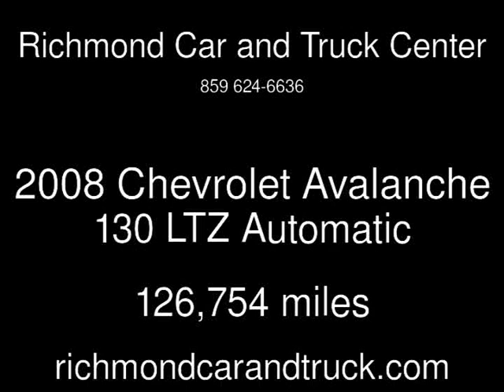2008 Chevrolet Avalanche 130 LTZ Used Cars - Richmond,Kentucky - 2013-12-18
See more details about this used car This 2008 Chevrolet Avalanche 130 LTZ with 126,754 miles is for sale at Richmond Car and Truck Center.